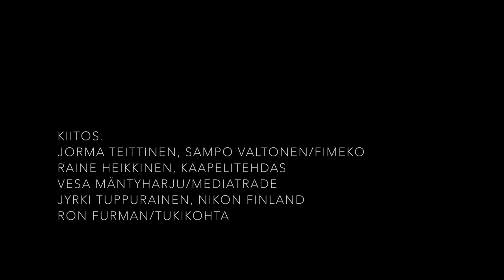Halu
Tanssillinen lyhytelokuva, joka perustuu Johanna Vuorimiehen runoteokseen Halu. Teos kertoo nuoren naisen tarinan päihdemaailmasta toipumisen tielle.

Runot: Johanna Vuorimies
Koreografia ja tanssi: Iiris Salmenmaa
Musiikki: Jussu Pöyhönen
Ääninäyttelijä: Laura Malmivaara
Pukusuunnittelu: Evgenia Smirnova
Meikki ja hiukset: Anna Hyvärinen
Kuvaus ja äänitys: Jarmo Katila, Antti Kirves
Käsikirjoitus, äänisuunnittelu, leikkaus & ohjaus: Antti Kirves